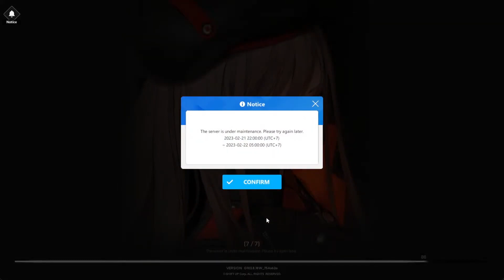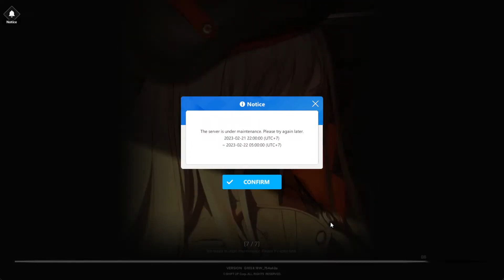When your squad details are out of commission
I was late on grabbing all the daily stuffs before the maintenance, so I guess it's my bad?